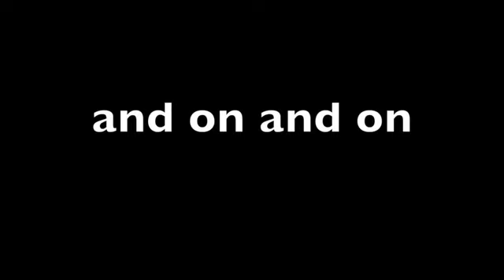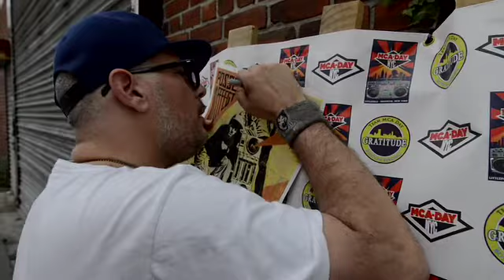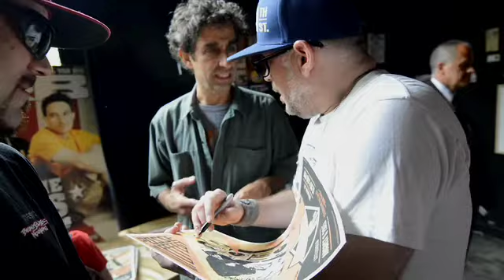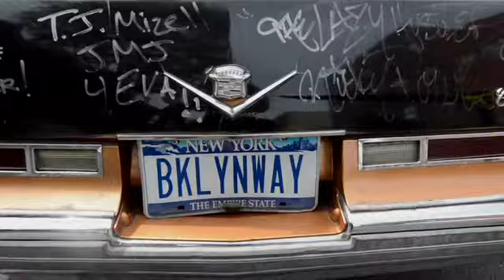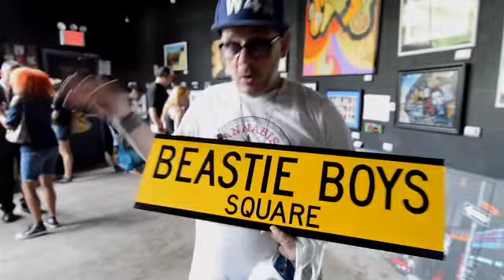Ricky Powell Rappin with the Rickster MCA Day 2015 Produced by Brian "Dwels" Nobili